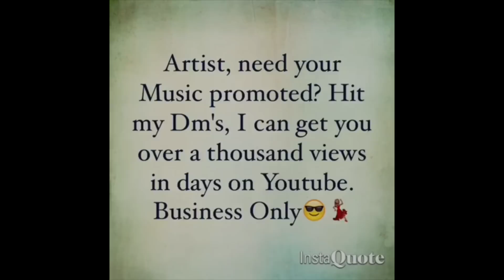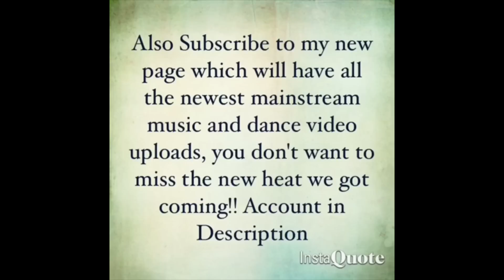Q Money - Neat